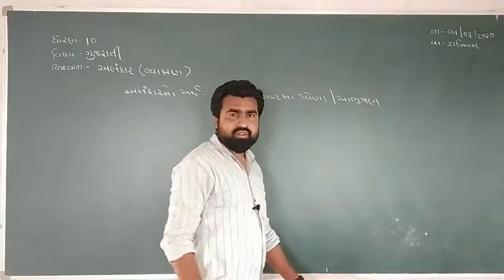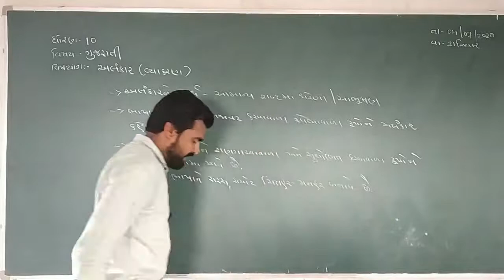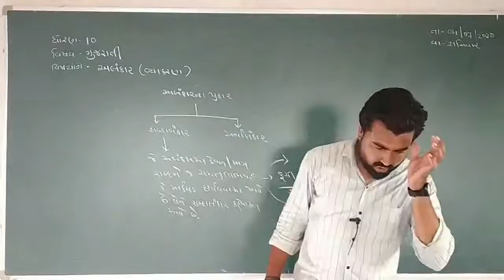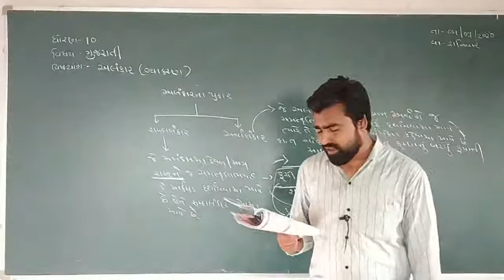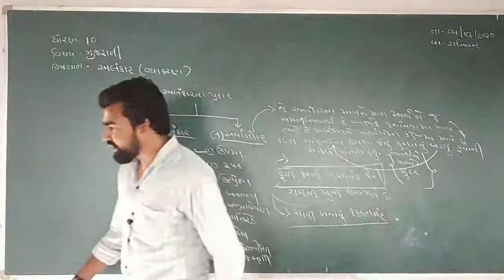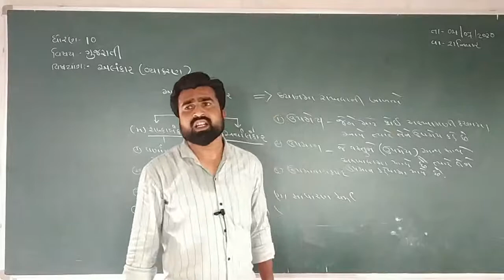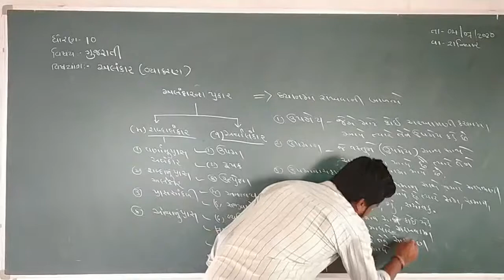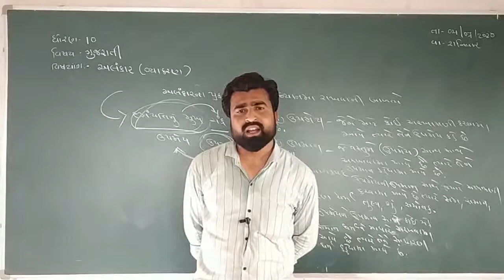ધોરણ-10 વિષય-ગુજરાતી,અલંકાર (વ્યાકરણ)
શૈલેષસર